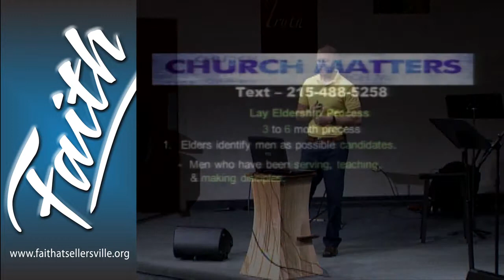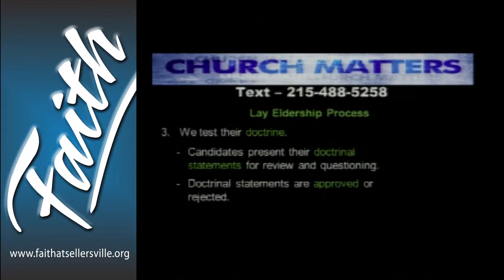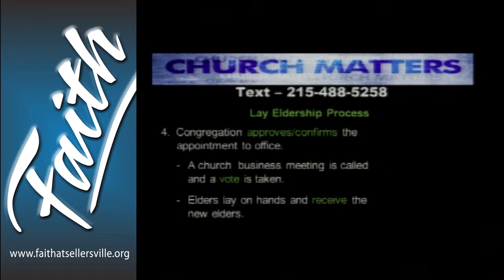6-1-14 Faith at Sellersville, Church Matters Pt 3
6-1-14 Faith at Sellersville, Church Matters Pt 3